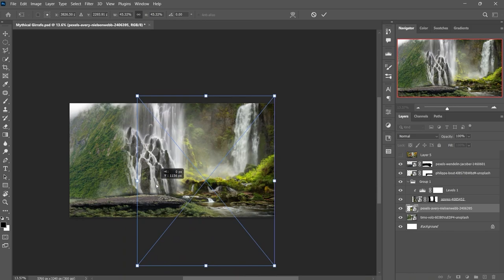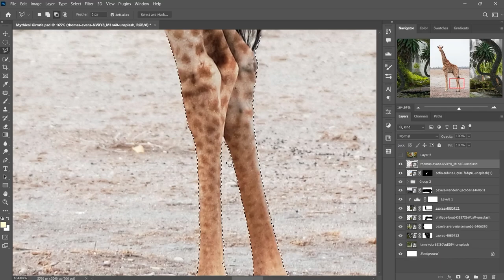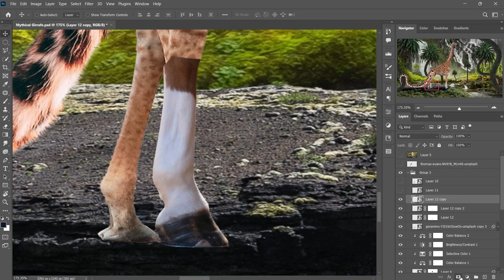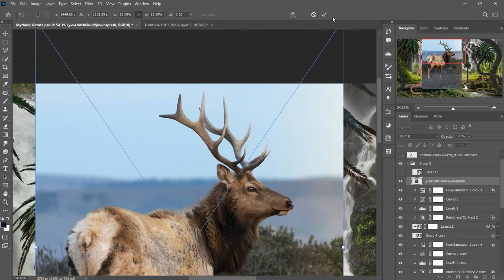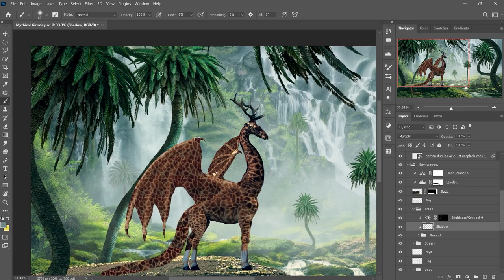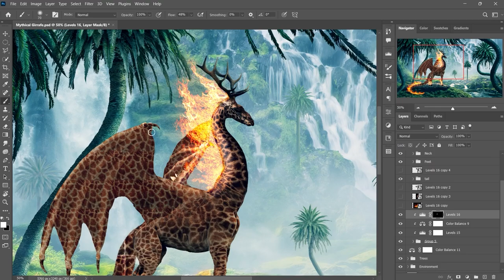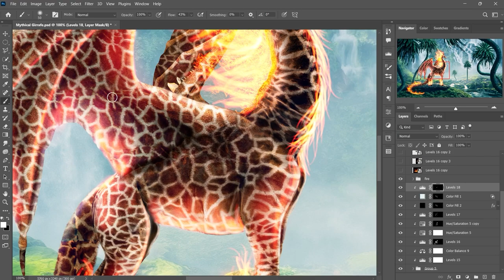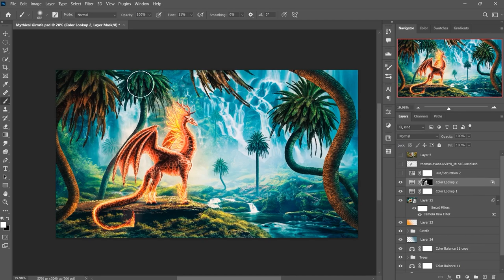I Created Mythical Giraffe In Photoshop | Photo Manipulation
So for this week’s video, I did something out of the box. It took me a lot of time to complete, but it was definitely worth it. So I thought, why not make it a longer format where you can relax and watch the creation of one of the best artworks I've made in Photoshop yet!

📝 **Chapters**

00:00 Soul Of A Dragon
00:10 Making The Composite
03:01 Creating Mythical Creature
09:48 Adjusting Brightness Value
10:20 Color Grading The Scene
11:29 Shadows & Highlights
13:20 Breathing Fire
18:50 Final Touch-ups
20:38 I Hope You Like It!